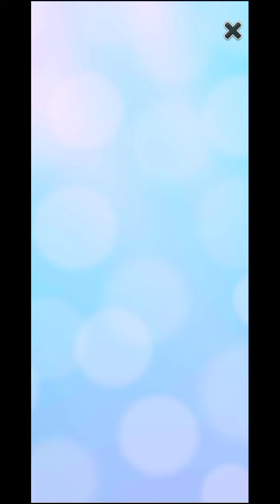My angela game | episode 2 | my angela game at 3am.